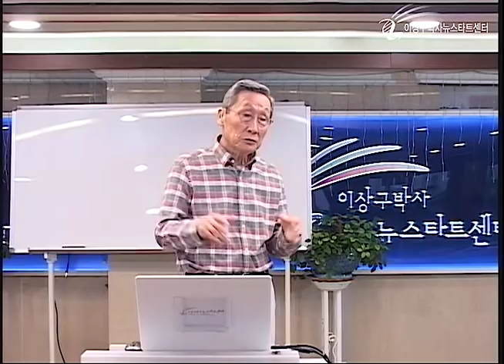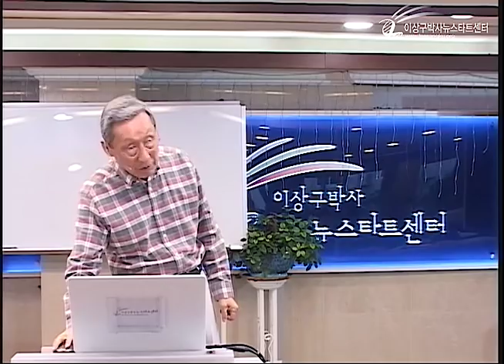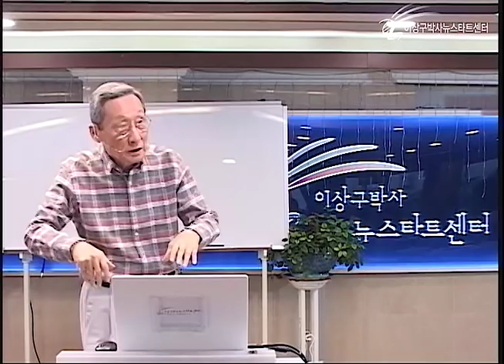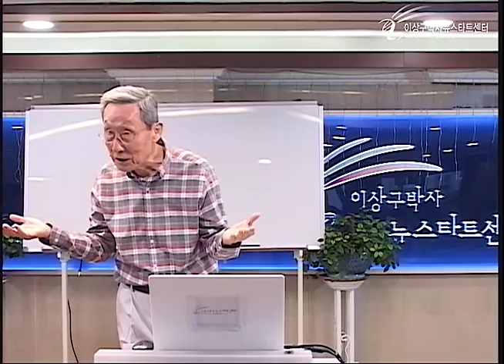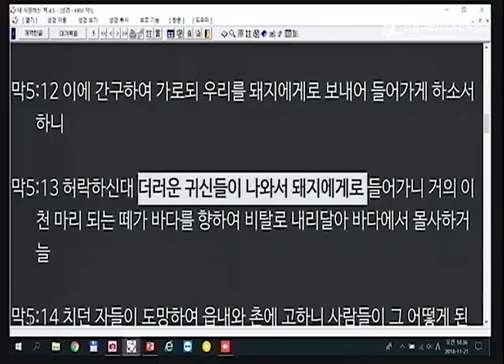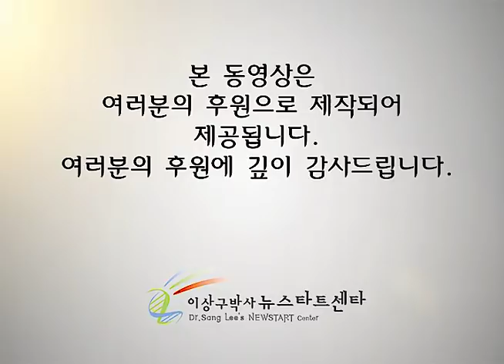H222 12 거라사의 귀신들린 사람